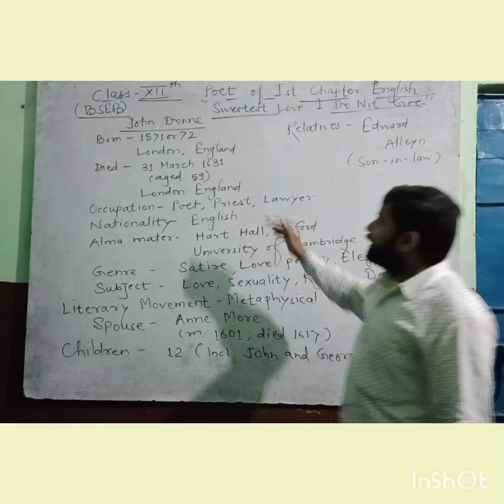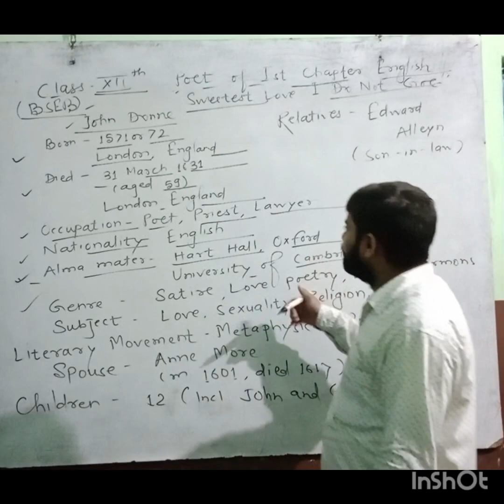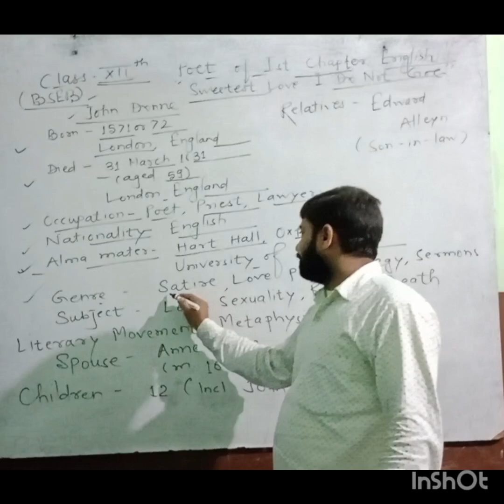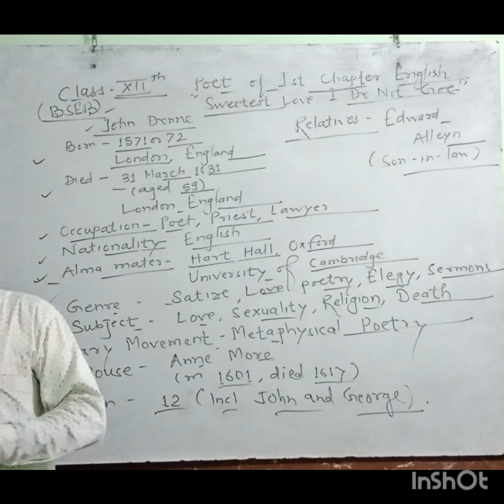johndonne biography englishliterature razasir mairaenglishclasses